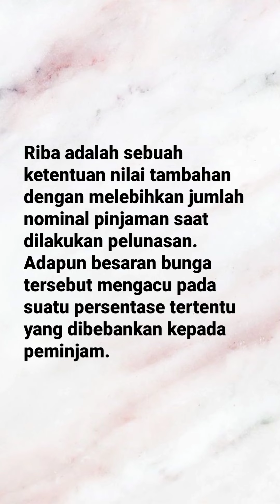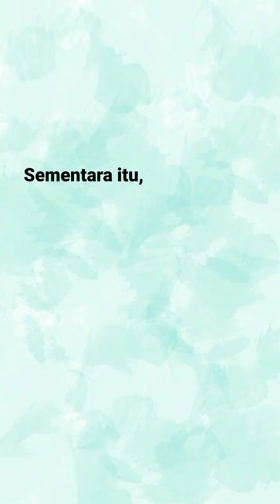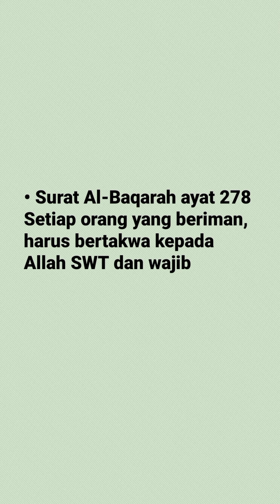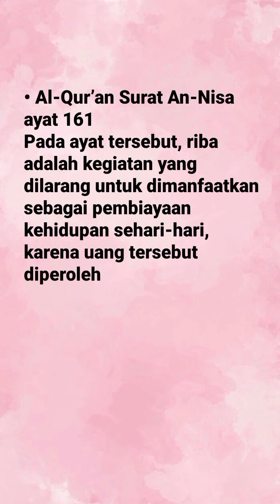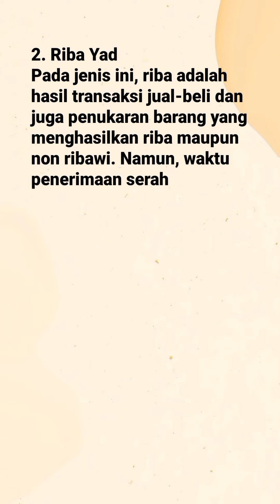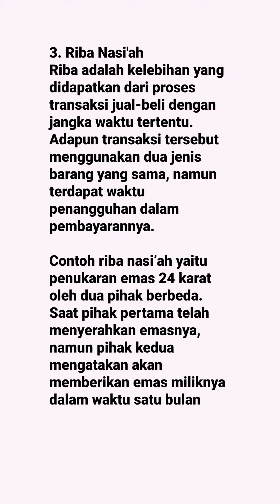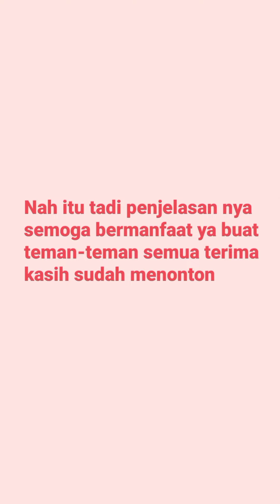Riba Dalam Kehidupan Sehari - Hari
TUGAS FIQIH BABAY RISTIANI XI OTKP TENTANG RIBA.
hukum riba adi hidayat,
hukum riba gus baha,
hukum riba ustadz syafiq riza basalamah,
hukum riba ustadz abdul somad,
hukum riba bank,
hukum riba pinjaman bank,
hukum riba khalid basalamah,
hukum riba bank dalam islam,
hukum riba abuya uci,
hukum riba abdul somad,
hukum riba ustadz adi hidayat,
hukum riba buya arrazy,
hukum riba syekh ali jaber,
hukum riba menurut ustadz adi hidayat,
apa hukum riba,
apa hukum uang riba,
hukum riba bagi peminjam,
hukum riba beli rumah,
hukum riba buya yahya,
hukum riba buya syakur,
hukum riba bank syariah,
hukum rimba cover,
hukum rimba chord,
hukum rimba cover reggae,
hukum rimba cover akustik,
hukum rimba cover gitar,
hukum rimba cover ukulele,
hukum rimba cover ska,
hukum rimba cover lirik,
hukum riba dalam jual beli,
hukum riba dalam islam,
hukum riba dalam kristen,
hukum riba di kristen,
hukum riba dan dalilnya,
hukum riba dalam alquran,
hukum riba dalam hutang,
hukum riba di bank,
hukum riba fadhl,
hukum riba gus miftah,
hukum riba gus muwafiq,
hukum membayar hutang riba orang tua,
hukum tidak membayar hutang riba,
hukum hukum riba,
hukum hutang riba,
hukum memakan harta riba,
hukum melunasi hutang riba,
dj hukum rimba,
dj hukum rimba full album,
dj hukum rimba remix,
dj hukum rimba full bass lirik,
dj hukum rimba lirik,
dj reggae hukum rimba,
hukum riba kerja di bank,
hukum riba kredit motor,
hukum meminjam uang riba karena terpaksa,
lagu hukum rimba,
hukum riba menurut gus baha,
hukum riba menurut uas,
hukum riba meminjamkan uang berbunga,
hukum riba menurut ustadz abdul somad,
hukum memakan riba,
hukum riba zainudin mz,
hukum riba nu online,
hukum riba nasiah,
hukum nya riba,
hukum riba cak nun,
apa hukum nya riba,
hukum kerja di perusahaan riba,
hukum riba qardh,
hukum riba rumaysho,
hukum uang riba untuk sedekah,
gus baha bagaimana hukum riba sebenarnya,
hukum terpaksa riba,
hukum kerja di tempat riba,
hukum tentang riba,
hukum riba yufid tv,
hukum bekerja di tempat riba,
hukum riba ustadz khalid basalamah,
hukum riba uah,
hukum bersedekah dengan uang riba,
hukum uang riba,
tipe x hukum rimba,
lagu tipe x hukum rimba,
kentrung senar 3 hukum rimba,
ukulele senar 4 hukum rimba,
kentrung senar 4 hukum rimba